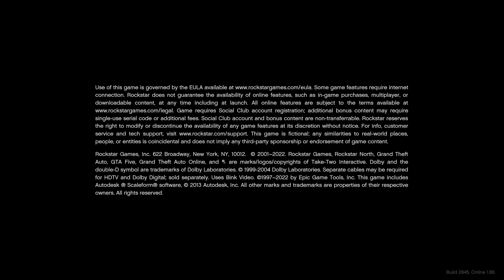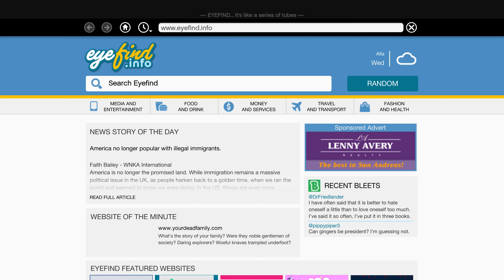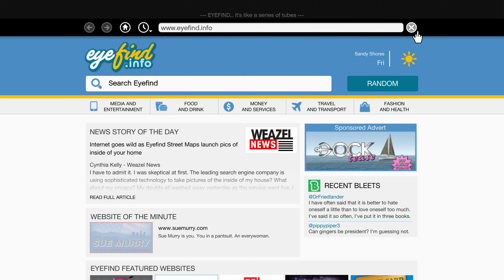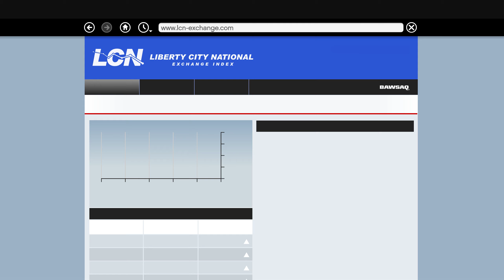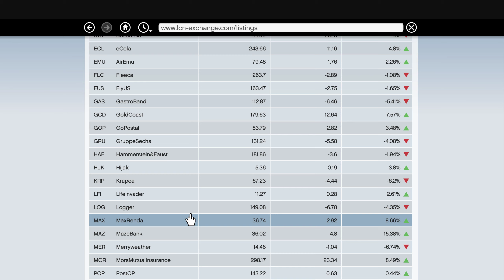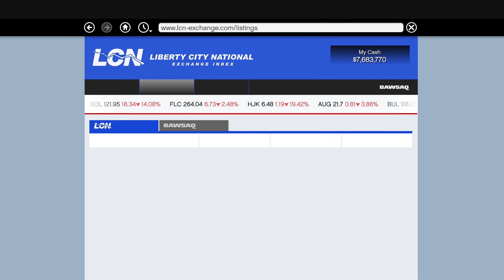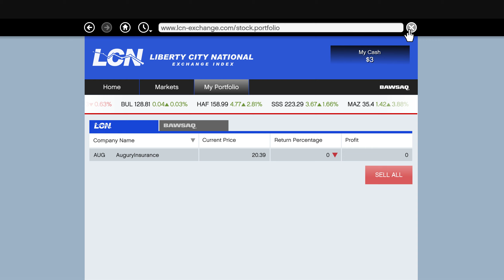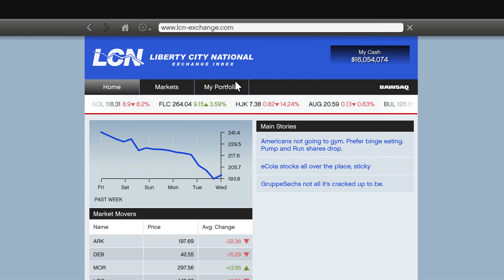Grand Theft Auto V #4️⃣3️⃣ | Campanha/Story Mode ➾ Walkthrough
➾ Excercising Demons Franklin ➾ The Big Score (2x) ➾ stock market Auguary Insurance